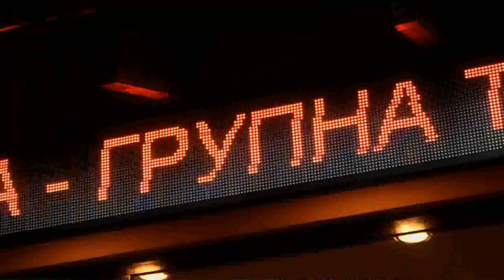Srđan Jovanović - Stand up komedija GRUPNA TERAPIJA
Zvezdara teatar 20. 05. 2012.